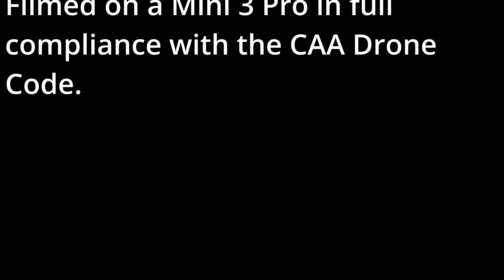Silver Lady at Brambleton